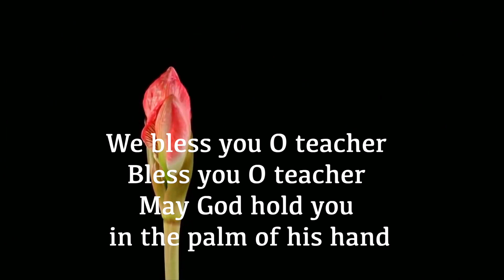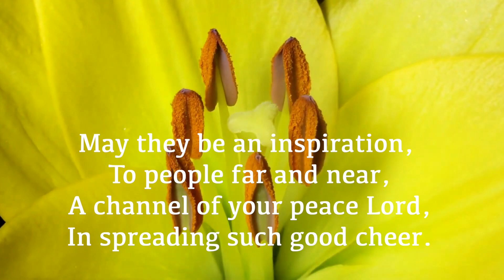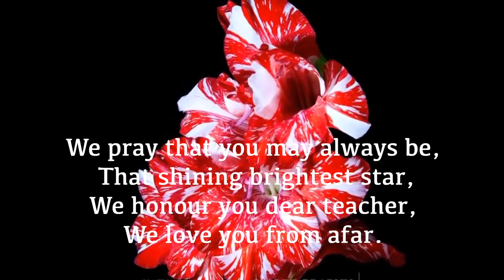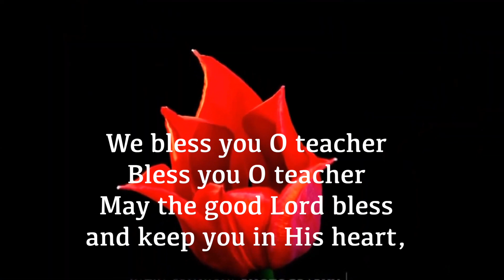Happy Teachers Day Blessings with Lyrics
A Tribute to Teachers all over the world! You Deserve all the Love & Respect!!!

Prayer for teachers day

1
Lord we pray for all our teachers,
Give them your grace ,
For they are so praiseworthy,
A light in each place,
May they be an inspiration,
 To people far and near,
 A channel of your peace Lord,
 In spreading such good cheer.

Sing Chorus
Chorus:
We bless you O teacher
Bless you O teacher
May the good Lord bless
and keep you in His heart,
May God hold you
 in the palm of his hand

2
Dearest teachers, we love you,
We pray for you each day.
 We pray that you may keep good health,
 As you go on your way.
May you have a long life,
Many more teaching years,
May the good Lord bless and keep you,
 And wipe away your tears.

Sing Chorus
3
You have loved us as your own,
We love you too,
In our hearts you'll be always,
 With feelings ever new.
We pray that you may always be,
 That shining brightest star,
We honour you dear teacher,
We love you from afar.

CREDITS
Lyrics: Nellita Goes
Music Composition : Joey Mendoza